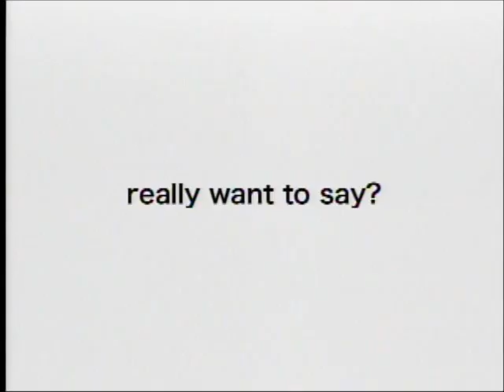FUCK YOU HEROES｜WANT TO SAY